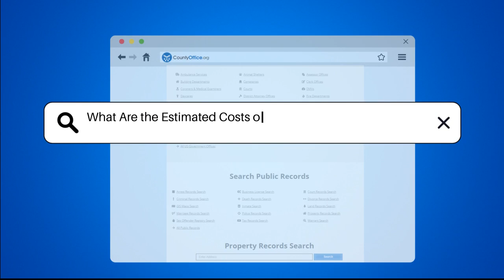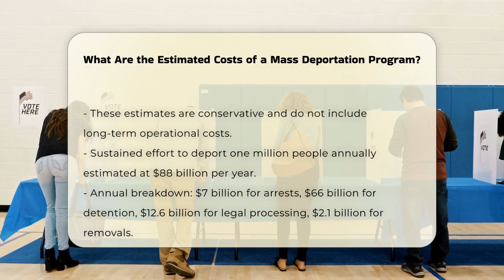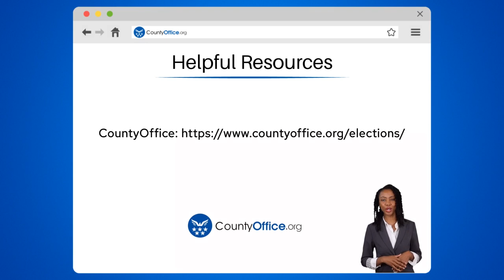What Are the Estimated Costs of a Mass Deportation Program? | CountyOffice.org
What Are the Estimated Costs of a Mass Deportation Program? Have you ever considered the financial implications of mass deportation programs in the United States? In this enlightening video, we delve into the estimated costs associated with such large-scale operations. We will explore the staggering figures involved in conducting arrests, detaining individuals, processing legal cases, and executing removals. The discussion will also highlight the logistical challenges that would arise from attempting to deport millions of undocumented immigrants, including the need for additional personnel and facilities.

Moreover, we will examine the broader economic impact that mass deportation could have on various sectors of the U.S. economy. Understanding the potential reduction in the gross domestic product, as well as the contributions of undocumented immigrants to tax revenues, is crucial for grasping the full scope of this issue.

Join us as we break down these complex topics and provide insights into the implications of mass deportation.